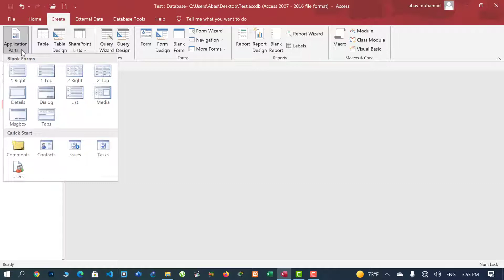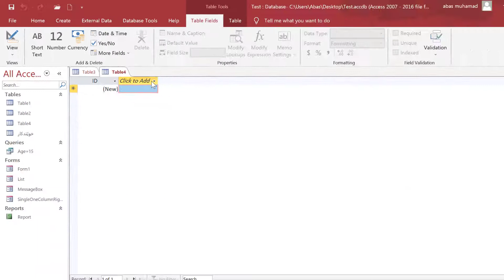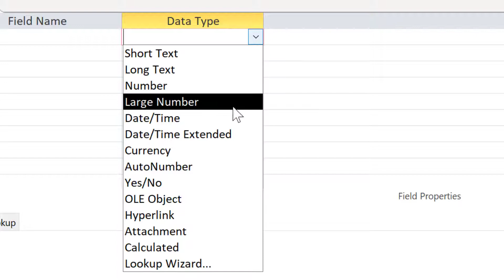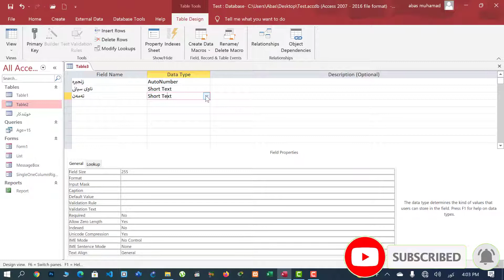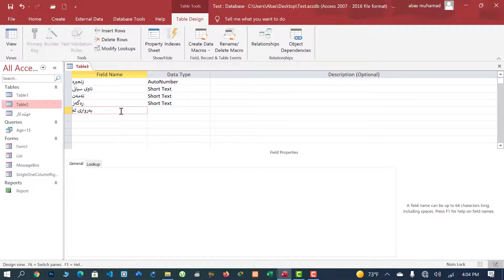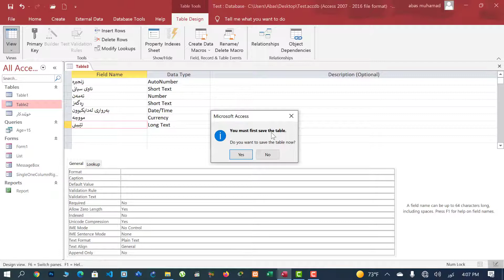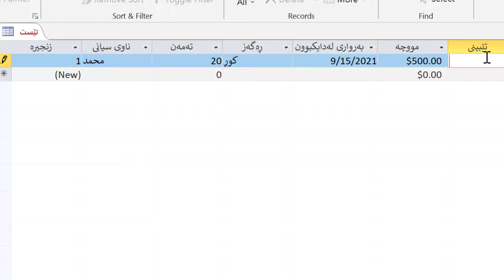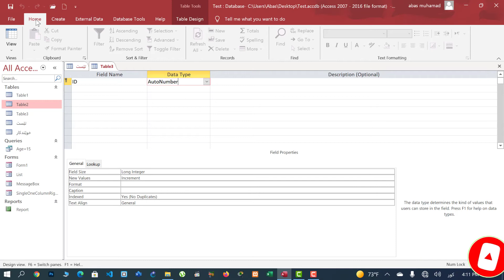12. Create Tab Part 01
تابی دروستکردن